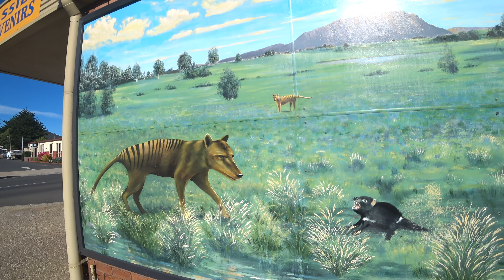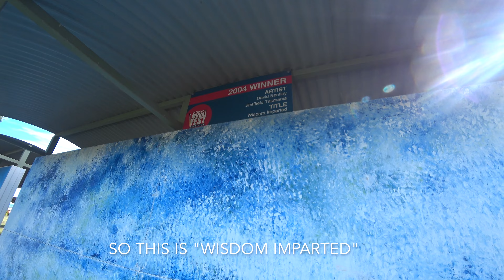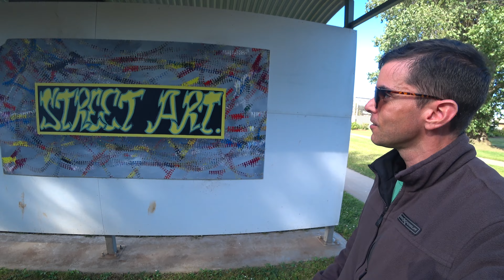A Unique Town In Tasmania 🇦🇺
I thought I'd stop off in Sheffield, Tasmania, a unique town known for its art murals.

Each mural tells a story and an experience. I'm not much into art, so disregard my smart a** comments, haha. Nevertheless, I thought it would be an interesting short video.

Heads up: The wind was pretty gruesome that day, so I put in subtitles where you couldn't really hear my voice.